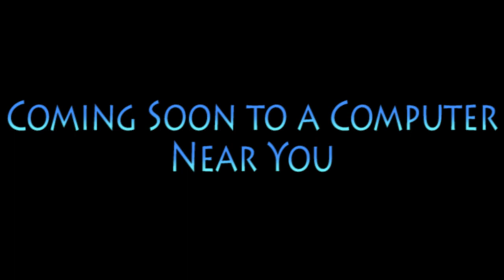Kion Jones trailer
NOTE: If you're wondering why I'm using Janja and his clan as villains in this spoof. Don't you worry, I'll use the part of when Janja was a villain from Season 1 & 2 and even the 2 Lion Guard films (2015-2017). So, no rude comments or dislikes. Enjoy and comment!

Cast:
- Osmosis Jones - Kion (The Lion Guard)
- Drix - Young Baloo (Jungle Cubs)
- Leah Estrogen - Fuli (The Lion Guard)
- Mayor Phlemming - Nigel (Rio)
- Thrax - Janja (The Lion Guard)
- Bruiser - Cheezi (w/Chungu as an extra; The Lion Guard)
- Tom Colonic - Young Shere Khan (Jungle Cubs)
- Spider Legs - Snowball (The Secret Life of Pets)
- Crime Boss - Hunter (Storks)
- Flu Germ - Patch (101 Dalmatians; 1961)
- Maria Amino - Maggie Pesky (w/Rayna Cartflight as an extra; The Buzz on Maggie)
- Dander - Diesel (101 Dalmatian Street)
- Chief - Mr. Blik (Catscratch)
- Chief Gluteus - Ace Bathound (Krypto the Superdog)
- Scabies - Ushari (The Lion Guard)
- Joe Cramp - Kiburi (The Lion Guard)
- Frank DeTorre - Tramp (Lady and the Tramp; 1955)
- Shane DeTorre - Angel (Lady and the Tramp 2: Scamp's Adventure)
- Robert DeTorre - Charlie B. Barkin (All Dogs Go to Heaven)
- Hector Cruz - Filburt (Rocko's Modern Life)